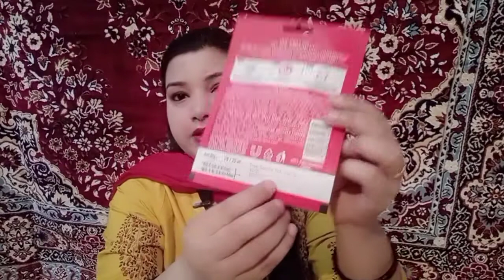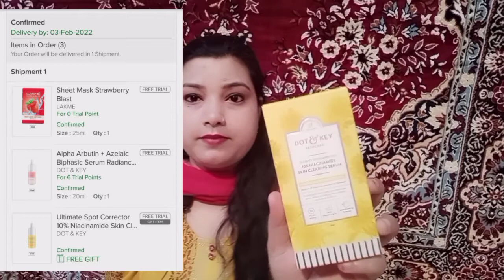Smytten Haul 2022 | use refer code '5Ch6g' to get 6 free trials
Hey there!

❤️ Don't forget to apply the code during sign-up!